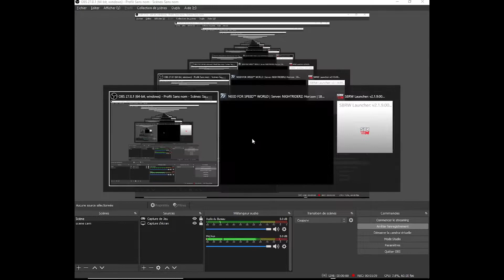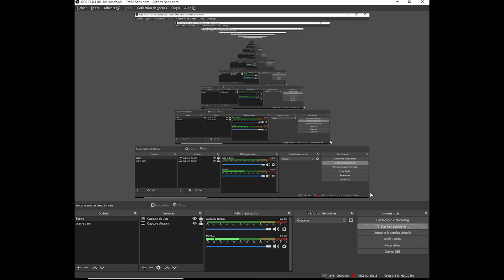nfsw le retour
yo tout le monde ajd nouveau gameplay de nfsw bref alors oui ca va mieux par rapport a lhistoire que jai expliquer sur insta mais bref la je vais entamer une video de tournage alors donc petit apparter je repernd le boulot dans 2 semaine donc ces normal si ya plus beaucoup de video et la ma soeur et mon pere parte en bretagne 2j donc ces deux jour a venir je vais profiter pour etre un max avec ma mere donc le nombre de gameplay va etre reduit bref je te laisse je vais entamer mon nouveau gameplay ptite parenthese mon insta ces jojowalkerjojoghost bref va voir ces cool et yaura lhistoire en question jai pas trop detailler nmais bref voila et si tu veut discuter avec moi en priver bah tu peut bref bon gameplay a toi a plus